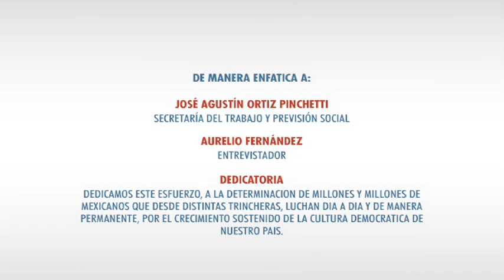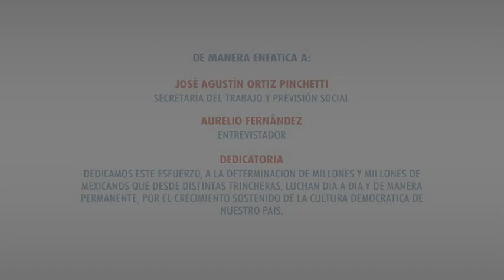José Agustín Ortiz Pinchetti Secretaría del Trabajo con Aurelio Fernández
País a debate

México, uno de los países más grandes de Latinoamérica, exige siempre, por la cantidad de problemáticas que enfrenta, una labor de reflexión y análisis multidisciplinario que le compete tanto a políticos como a académicos, intelectuales, miembros de la comunidad cultural y de manera muy especial a quienes lo habitamos y padecemos.

El Juglar, Centro de Arte y Cultura, ofrece el espacio y los medios a través del El Juglar TV, para abrir esta reflexión, continuando así con el ciclo La Ciudad a Debate.